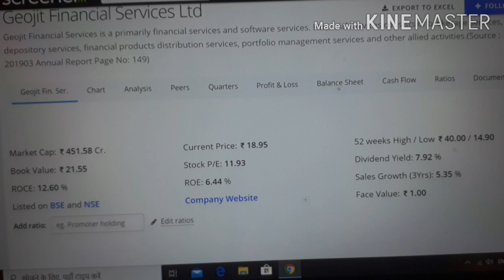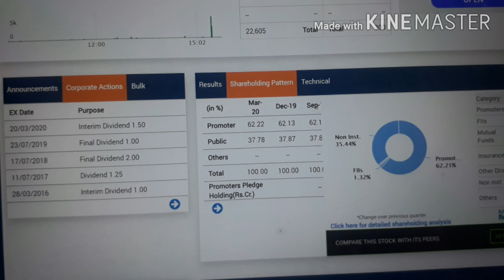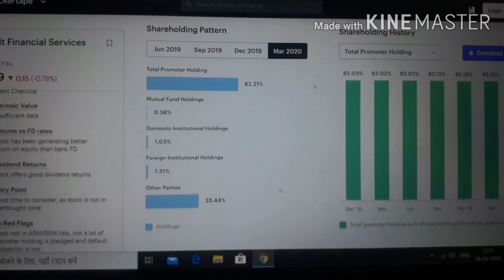Fundamental Analysis of Geojit financial services Ltd @18.8|Future target|multibagger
Geojit financial services Ltd
Geojit financial services share
Geojit financial services share news
Geojit financial services share latest news